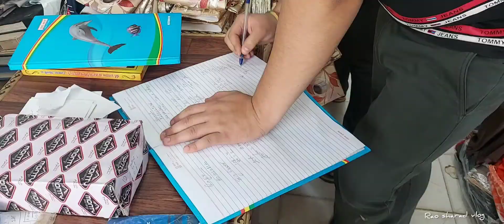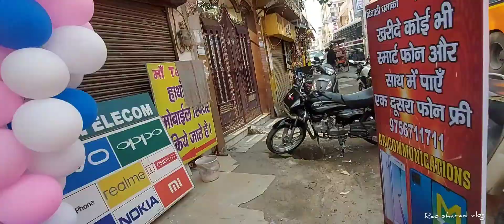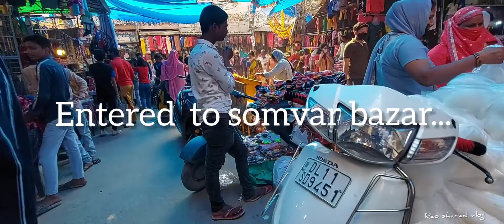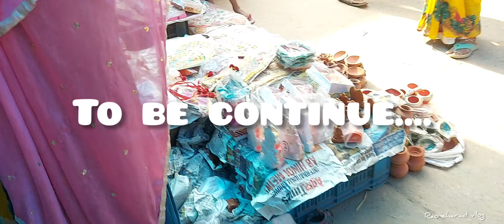(Najafgarh market diwali shoping 2021)